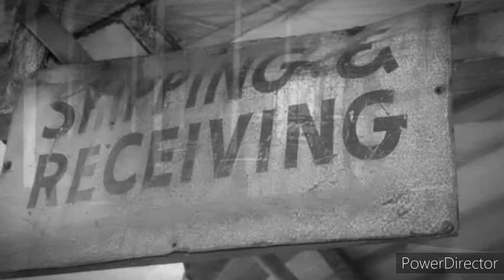Borden Park & Cotton Mill Village' Tribute Video' Kingsport Tennessee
Where i grew up in a cotton mill village' I took pictures when i was a photographer' Should of filmed it.